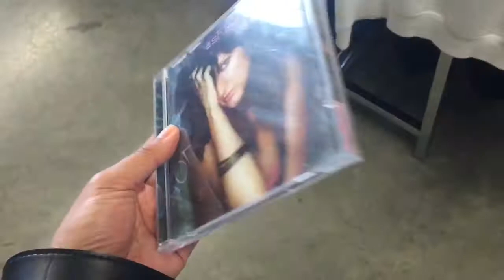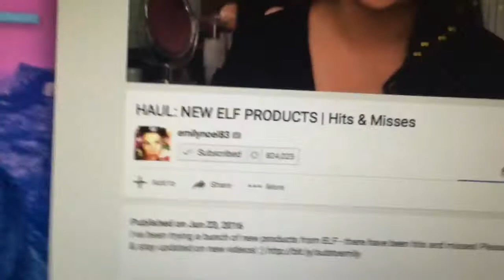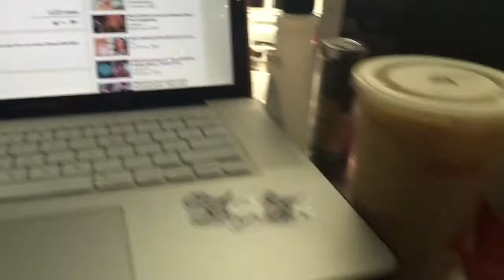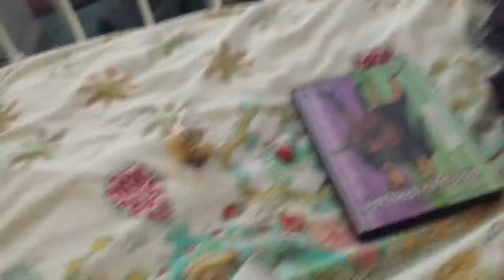VLOG: Finals, Free Make-Up, Thrifting!! ♡ June 23, 2016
shot and edited with an iPhone

// S O C I A L  M E D I A S // @DanicaDelRey